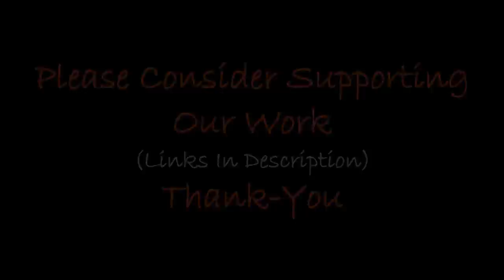Impossible Machine-Cut Stone Relics In India?